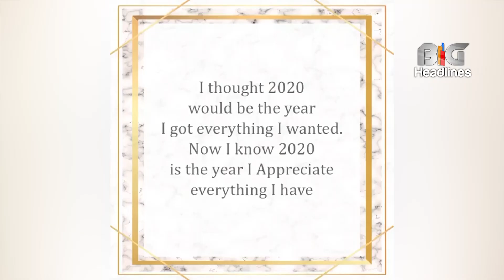Malaika Arora showed beautiful moments and special people of the year in the video, Arjun Kapoor see